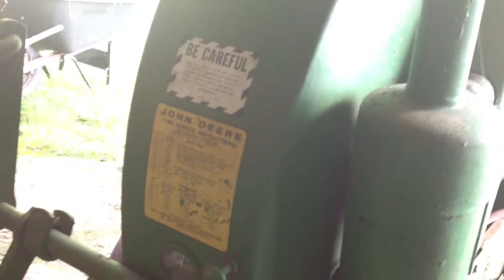John Deere LA Idle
I need help getting this to be smoother. I was informed that the rod going to the governor was not supposed to bounce like it does...anyone care to share?